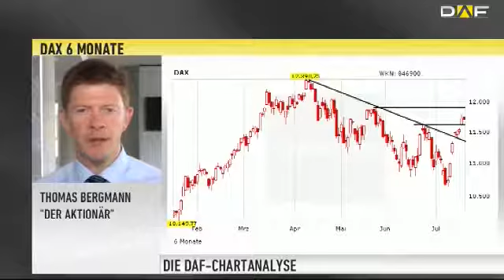DAX-Check: Ist es Zeit für neue Rücksetzer?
Der DAX notierte am Freitagmorgen zu Handelsbeginn leicht im Plus, drehte aber kurz darauf wieder ins Minus. Wird es jetzt nach sieben Gewinntagen im deutschen Leitindex Zeit für einen Rücksetzer?